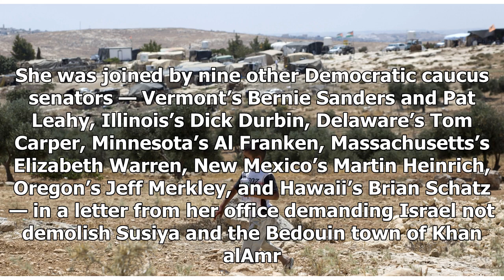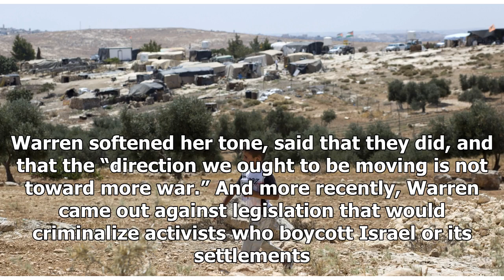World News - In an unprecedented move, 10 Democratic senators asked to prevent netanyahu that israe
World News - World News - In an unprecedented move, 10 Democratic senators asked to prevent netanyahu that israel destroyed Palestinian village

In a startling demonstration of support for Palestinian human rights from Capitol Hill, 10 Democratic senators wrote a letter to Israeli Prime Minister Benjamin Netanyahu on Wednesday urging him to halt the impending demolition of two Palestinian and Bedouin towns. Israel has been actively planning the demolition of the West Bank Palestinian village of Susiya for months. Its government claims that the village is not authorized, despite the fact that it is in the occupied West Bank, which is inte...